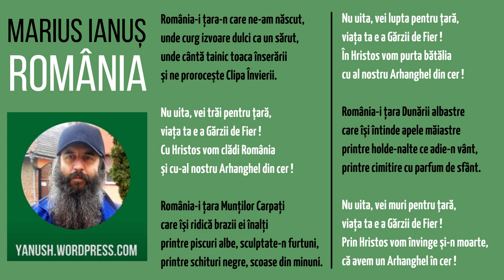Marius Ianuș - România (scuze pentru „interpretare”)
Marius Ianuș - ROMÂNIA
Muzică probabil originală

România-i țara-n care ne-am născut,
unde curg izvoare dulci ca un sărut,
unde cântă tainic toaca înserării
şi ne proroceşte Clipa Învierii.

Nu uita, vei trăi pentru ţară,
viața ta e a Gărzii de Fier !
Cu Hristos vom clădi România
şi cu-al nostru Arhanghel din cer !

România-i țara Munților Carpați
care îşi ridică brazii ei înalți
printre piscuri albe, sculptate-n furtuni,
printre schituri negre, scoase din minuni.

Nu uita, vei lupta pentru ţară,
În Hristos vom purta bătălia
cu al nostru Arhanghel din cer !

România-i țara Dunării albastre
care îşi întinde apele măiastre
printre holde-nalte ce adie-n vânt,
printre cimitire cu parfum de sfânt.

Nu uita, vei muri pentru ţară,
Prin Hristos vom învinge şi-n moarte,
că avem un Arhanghel în cer !